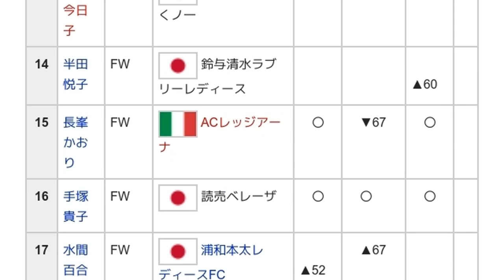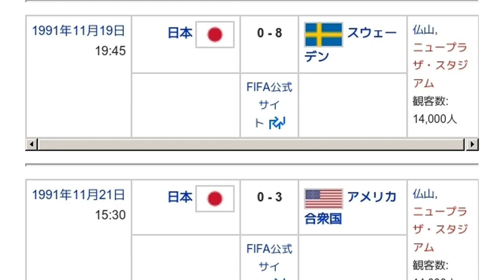「1991 FIFA女子ワールドカップ日本女子代表」とは ウィキ動画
ウィキを動画で読む「1991 FIFA女子ワールドカップ日本女子代表」のウィキ動画です。